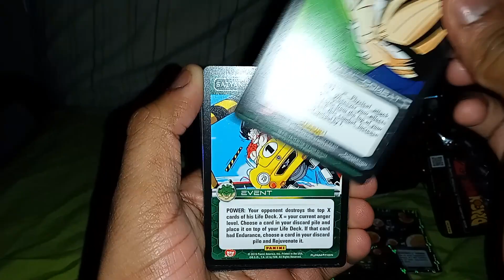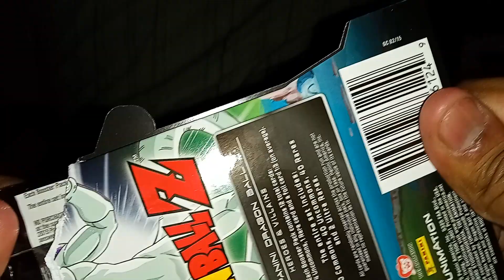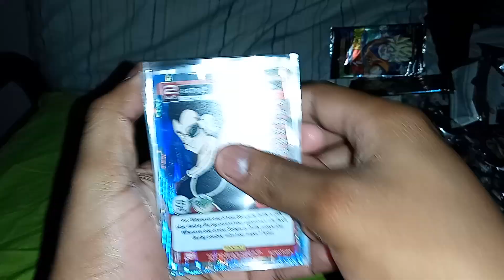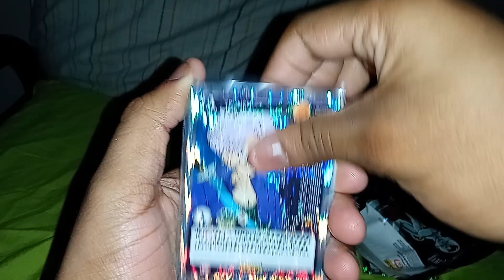Dragon Ball Z Heroes & Villains Booster Packs Box Opening 2023 Final Part